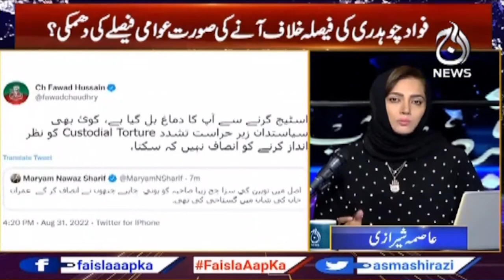Exclusive debate with Shahid Khaqan Abbasi | Faisla Aap Ka with Asma Shirazi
Exclusive debate with Shahid Khaqan Abbasi | Faisla Aap Ka with Asma Shirazi | 31 August 2022

Guests:
- Ahmad Awais
- Shahid Khaqan Abbasi

Topics:
-Exclusive debate with Shahid Khaqan Abbasi
-Imran Khan Islamabad high court
-PM Shehbaz Sharif
-Shaukat Tarin Audio leak
-Shahbaz Gill Case
-PTI Foreign Funding Case
-PTI leaders Arrest
-Shahbaz Gill Tortured
-Balochistan
-Imran Khan On Toheen-e-Adalat
-Pressure On Government
-Who Will Disqualify
-The Consequence?
-Table Agenda
-Imran Khan

Aaj TV Official:
shorturl.at/iBDNX